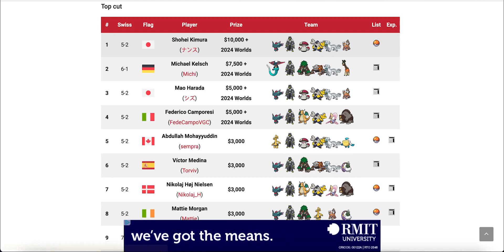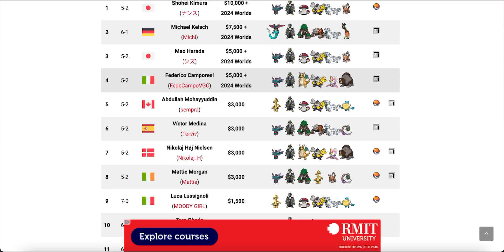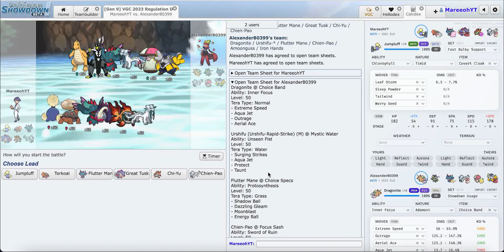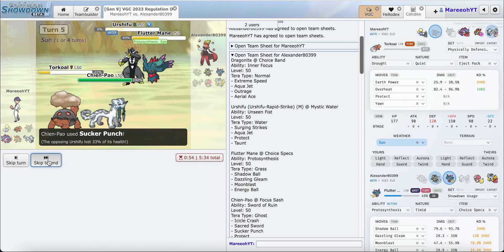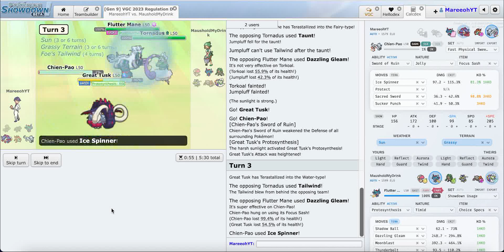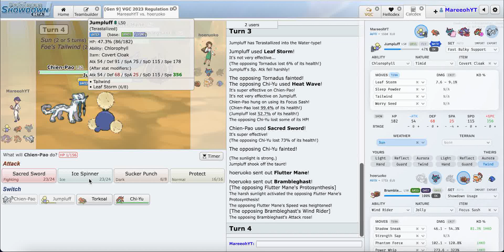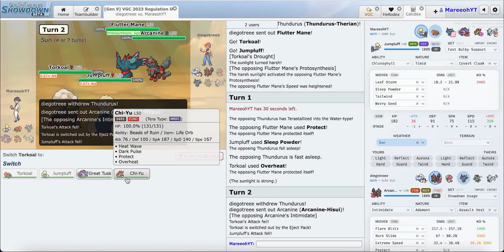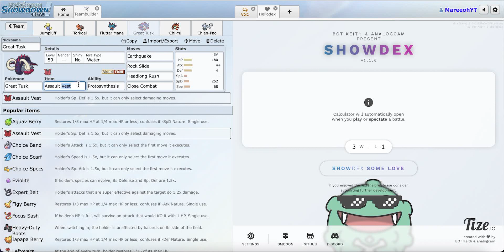Watch This if you want to WIN Pittsburgh Regionals VGC!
Today I go through the vgc team I think will win the pokemon Pittsburg regional, the first regional of the new season. I've been trying out sun in reg d and realised it matches up really well into all of the Worlds 2023 teams.